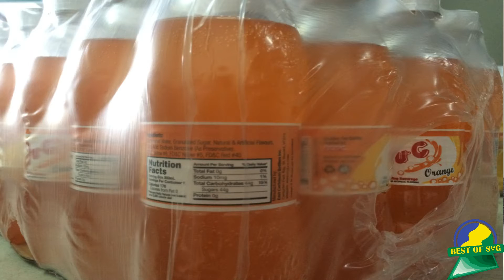Best of SVG 2017 - Ju-C - Best Local Beverage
Ju-C won the Best of SVG award for Best Local Beverage in 2017.

This Best of SVG feature is a production of Searchlight newspaper, both of which are trademarks of Interactive Media Limited.

Interactive Media Limited is the publisher of SEARCHLIGHT Newspaper and the Best of SVG Awards was created by the newspaper to help encourage a culture of excellence in our multi-island state.